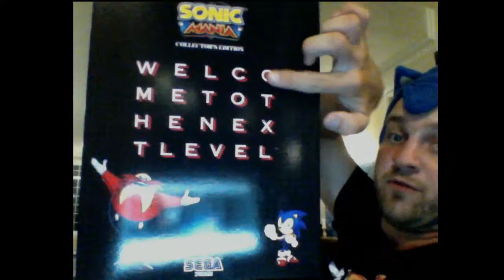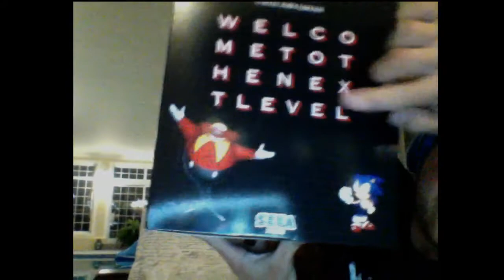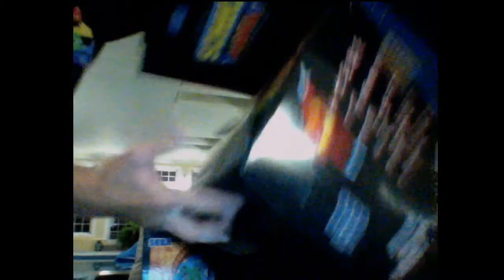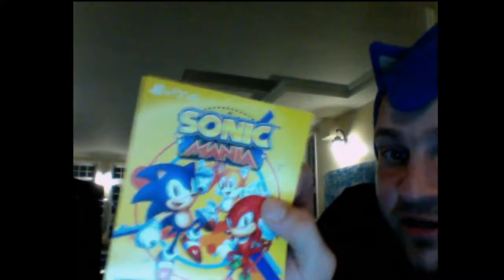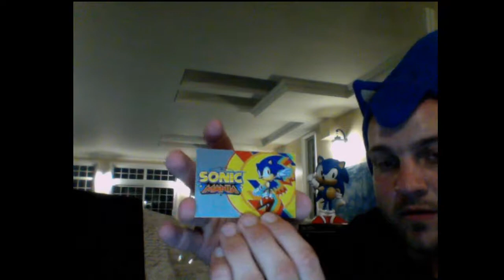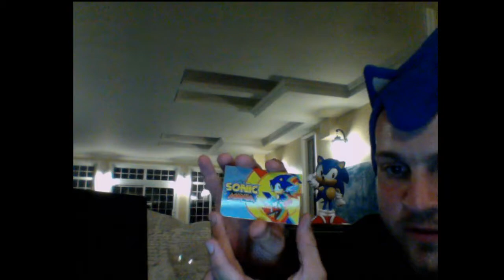SONIC MAINA COLLECTORS EDTION UNBOXING!!!!!!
SOOOOOOOOOOOOOOOOOOOOOOOOOOO FUNNY SSSSSSSOOOOOOONNNNNIIIICCCC BBOOOOOOOOOMMMMM!